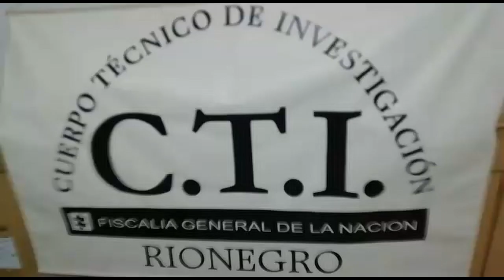Rionegro le propina un nuevo golpe al Grupo Delincuencial Organizado 'Los Pamplona'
Incautación GDO 'Los Pamplona'